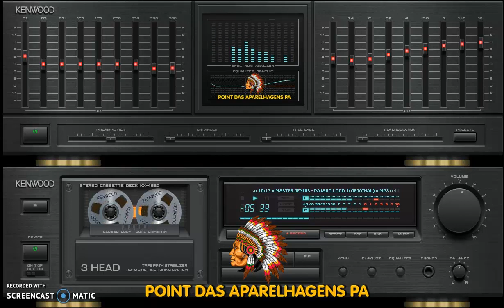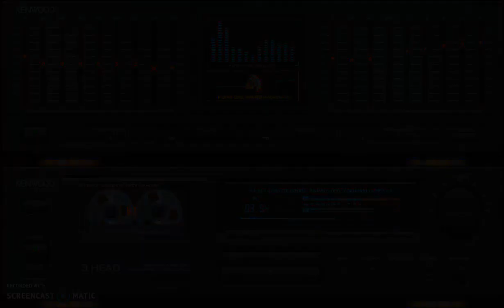on se calmew